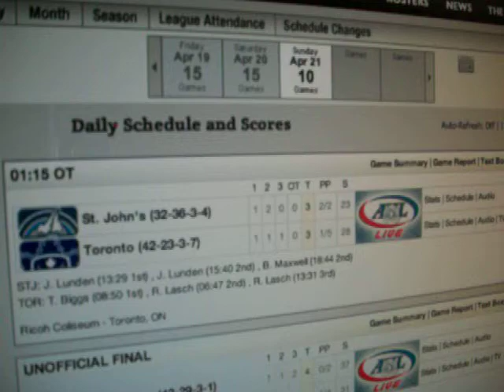Shootout 4.0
Forth shooter - Toronto - Goal.